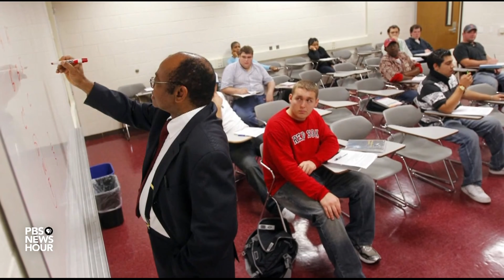An argument against free community college tuition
Seventeen states in the U.S. now offer free community college tuition, and existing programs cover tuition for many students. But President Biden wants to make that happen nationwide. This week we'll explore both sides of the debate over free community college and Biden's plan, beginning with former U.S. Secretary of Education Margaret Spellings, who joins Judy Woodruff to discuss.